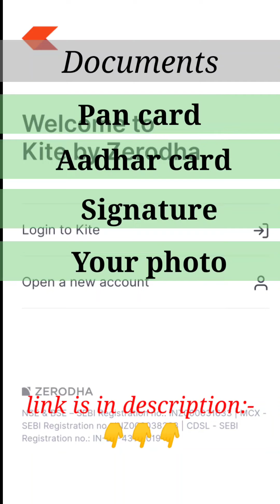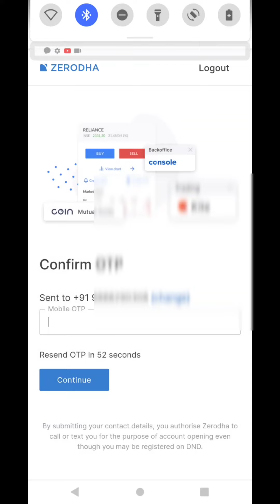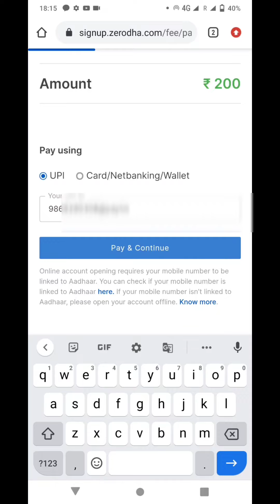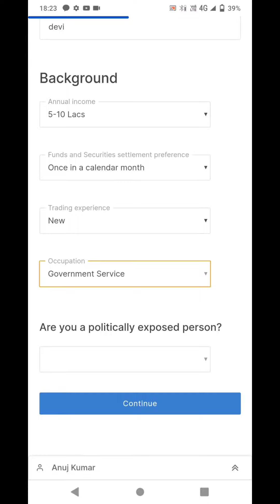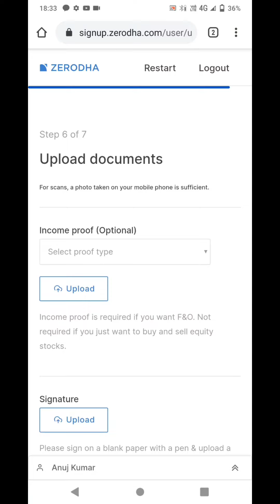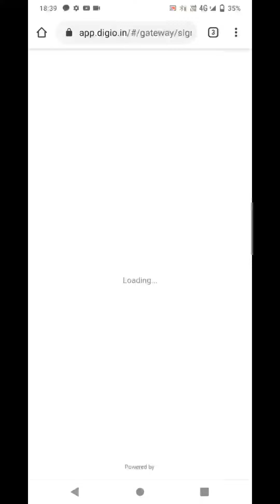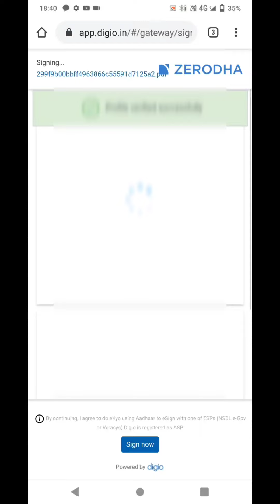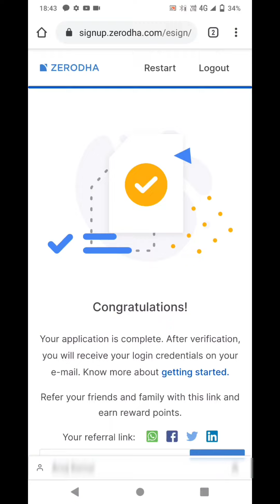Zerodha me Demat Account kaise open kare? | Zerodha Demat account Opening 2022 | live demo.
Zerodha offers best demat and trading account with a great user interface.
Zerodha is a discount stock broker that offers zero brokerage on equity delivery and a low flat rate on intraday trading.

Timestamps:
00:34 – Documents Required
01:00 – Sign Up Process
02:10 – Email Verification
04:05 – Equity & Commodity Accounts
02:35 – Payment Process
03:00 – Background Information
03:10 – Aadhaar Verification
03:50 – Personal Details
04:30 – IPV (In-Person Verification) Process
07:00 – Aadhaar E-Sign Process

In this video, we will see how to open demat account in Zerodha online in easy steps.

There are various other Bank Brokers like ICICI, SBI, HDFC, Axis Bank and Kotak that offer demat account and trading account. In addition, there are full service stock brokers in India such as Sharekhan, Angel Broking, Karvy, Motilal Oswal etc.

Zerodha demat account offers all services at very low rates – equity investing, intraday trading, mutual fund investing, small case investing etc.

Zerodha एक बेहतरीन यूजर इंटरफेस के साथ सर्वश्रेष्ठ डीमैट और ट्रेडिंग खाता प्रदान करता है।
इस वीडियो में हम ऑनलाइन ज़ीरोदा में डीमैट खाता खोलने की चरण दर चरण प्रक्रिया देखेंगे। हम यह भी देखेंगे कि ज़ेरोदा द्वारा पावर ऑफ अटॉर्नी क्यों एकत्र की जाती है।
आईसीआईसीआई, एसबीआई, एचडीएफसी, एक्सिस बैंक और कोटक जैसे विभिन्न अन्य बैंक ब्रोकर हैं जो डीमैट खाता और ट्रेडिंग खाते की पेशकश करते हैं। इसके अलावा, भारत में शेयरखान, एंजेल ब्रोकिंग, कार्वी, मोतीलाल ओसवाल आदि जैसे पूर्ण सेवा स्टॉक ब्रोकर हैं।
Zerodha डीमैट खाता बहुत कम दरों पर सभी सेवाएं प्रदान करता है% - इक्विटी निवेश, इंट्राडे ट्रेडिंग, म्यूचुअल फंड निवेश, स्मॉलकेस निवेश आदि।
What is Zerodha ?
How to Open Account in Zerodha ?
What is Demat Account ?
What is power of Attorney ?
Is power of Attorney safe with Zerodha ?
Why do we sign power of Attorney with Zerodha ?
What is the process to open Demat Account Online?
What is the process to open Demat Account Offline?
Is our money safe in Demat ?
Is Adhar mandatory to open Demat Account with Zerodha ?
What is DigiLocker ?
What are the documents required to open Demat Account ?
Can We trade in Future segment with Zerodha ?
What is account opening charge in Zerodha ?
How to pay Account opening charges to Zerodha ?

Zerodha has emerged as the number one stock broker in India. It has developed a complete ecosystem for investments - share trading and investing, futures and options, commodity trading, currency and money markets, mutual funds through Coin App. It has various value added products such as Smallcase (an alternative for mutual funds), Sensibull for options trading, Streak for Algo Trading, Golden Pi for Bonds Investing and fixed income securities, Varsity for learning share market investing. We can use all these products under one roof.

Hope you liked this video “Zerodha me Demat Account kaise open kare? | Zerodha Demat account Opening 2022 | live demo. ?”.